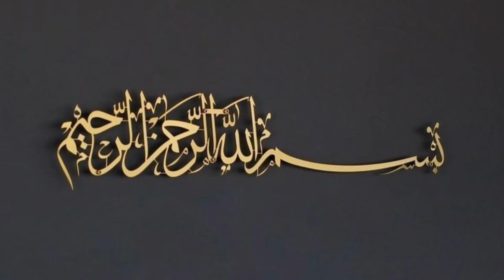Qurbani 2024(قربانی خرید لی الحمدللہ)Qurbani 2024#dailyvlog eid eidmubarak .